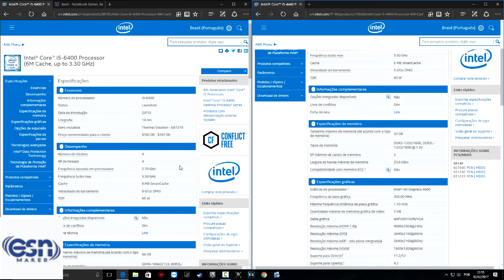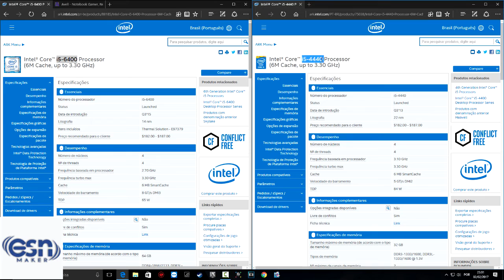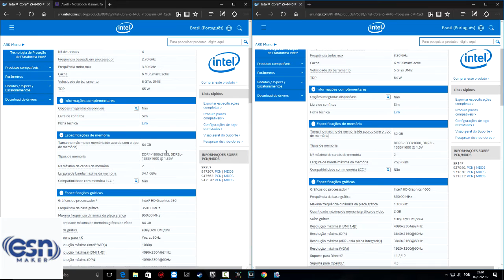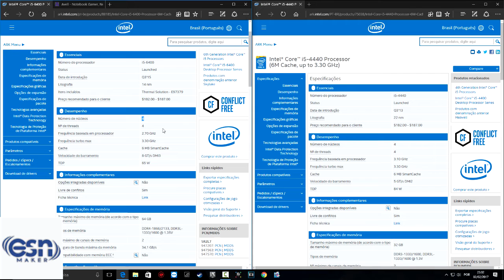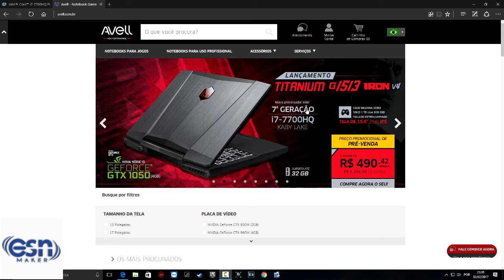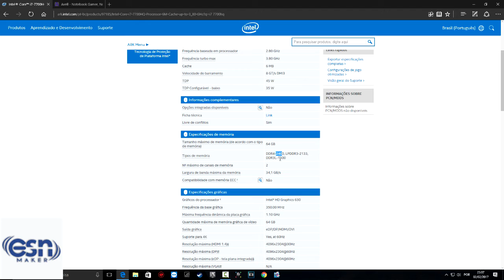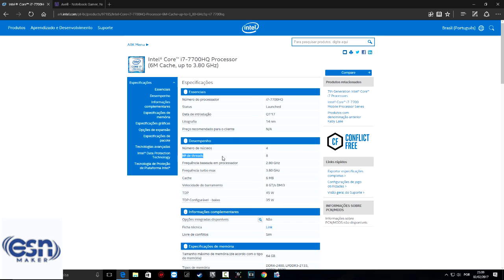Como escolher o processador ideal? Processador e Threads (Dicas)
✦ Aprenda a escolher o melhor processador, não compre por tecnologia, saiba o que realmente importa na hora de comprar seu processador, i5 6400 - i5 4440 Threads e Processador
✦ Programa •••
✦ Apresentador ••• ▬▬▬▬▬▬▬▬▬▬▬▬▬▬▬▬▬▬▬▬▬▬▬▬▬▬▬
✦Links:
✦ Twitter ••• @esnmaker
✦ Aplicativo do Canal •••
✦ Fan Page •••
✦ Notícia
✦JOGUE COMIGO !
►Steam ••• esnmaker
►Uplay ••• esnsize
★ CRÉDITOS ★
Até a mais ...

( Maker Machine)
- Processador Intel Core i7 5960X 3.0GHz @ 4.0GHz - Análise
- Placa-mãe Asus Rampage V Extreme - Análise
- Kit de memórias Kingston HyperX Predator DDR4 16GB 3000MHz (4x4GB)
- SSD Kingston HyperX 3k 240GB
- SSHD Seagate 4TB SATA3
- Sistema de refrigeração liquida Cooler Master Nepton 280L
- Fonte de energia Cooler Master V1200 Platinum
- Gabinete Cooler Master HAF EVO XB
- Monitor ASUS PB287Q 4K